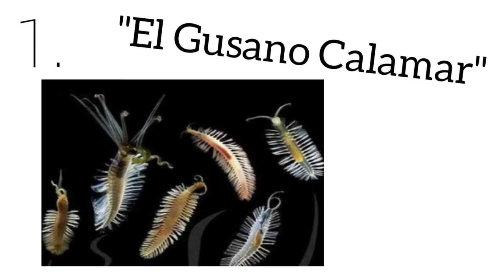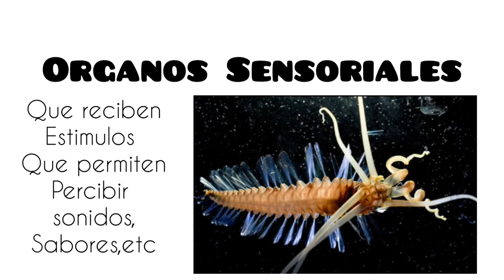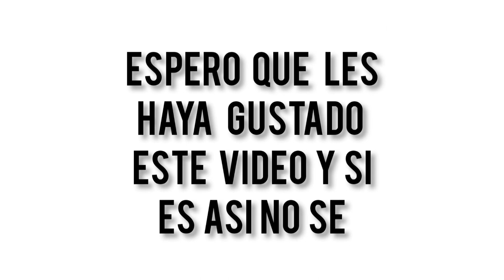Datos Curiosos sobre el "Gusano Calamar"[MagicTastico]🐛🦑